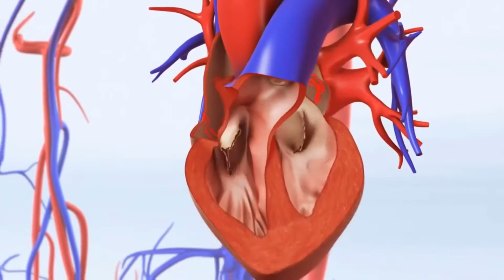Was ist eine Aortenwurzeldilatation